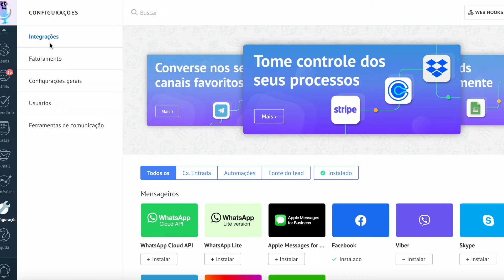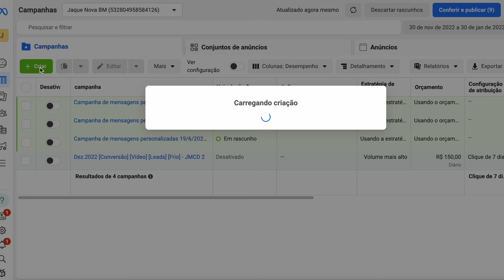Venda mais cursos online com essa ferramenta | KOMMO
Você quer vender seus cursos online com mais facilidade e fluidez? Criar um funil de vendas que vende por si só, automatizando todo o processo de vendas? Então esse vídeo é pra você.

→ Guia da Rotina Abundante - tenha um estilo de vida saudável e produtivo
→ Minhas indicações de livros e produtos para empreendedoras digitais

SOBRE MIM
Sou empreendedora digital e empresária apaixonada por hábitos saudáveis, mentalidade de sucesso e falar sobre marketing digital.